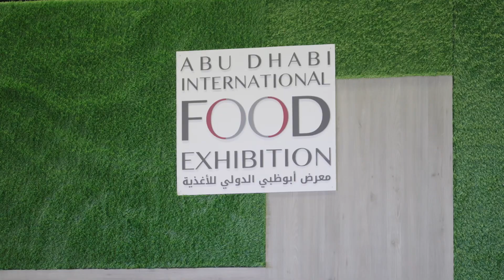زيارة سمو الشيخ ذياب بن محمد بن زايد آل نهيان لمعرض أبوظبي الدولي للأغذية ومعرض أبوظبي للتمور.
زار سمو الشيخ ذياب بن محمد بن زايد آل نهيان رئيس مكتب الشؤون التنموية وأسر الشهداء وزير ديوان الرئاسة، معرض أبوظبي الدولي للأغذية و معرض أبوظبي للتمور في مركز أبوظبي الوطني للمعارض "أدنيك". قام معاليه بجولة اطلع خلالها على فعاليات المعرضين و الشركات و المستثمرين المشاركين.

H.H. Sheikh Theyab bin Mohamed bin Zayed Al Nahyan, Chairman of the Office of Development and Martyrs Families Affairs at the Presidential Court, visited Abu Dhabi International Food Exhibition and Abu Dhabi Date Palm Exhibition at the Abu Dhabi National Exhibition Center .His Excellency toured, inspecting the activities of the exhibitions and the participating companies and investors.